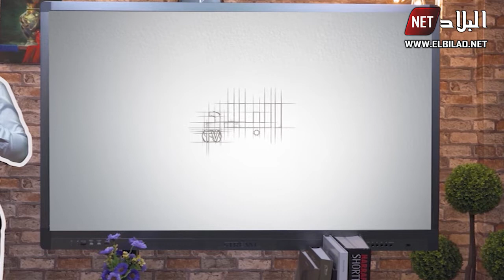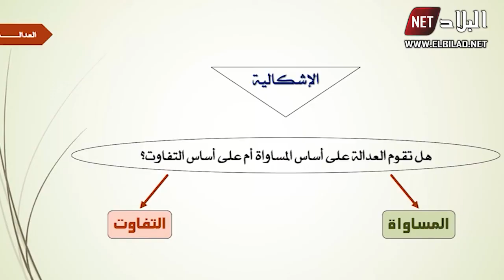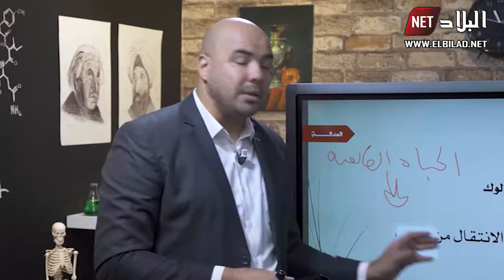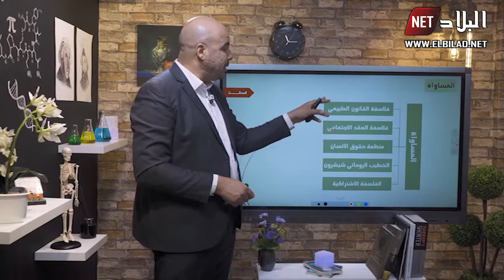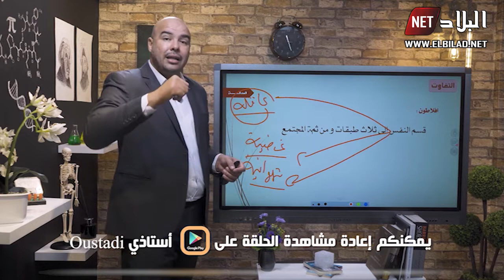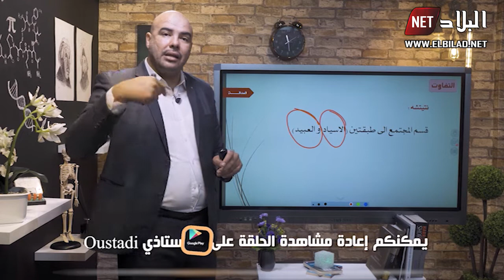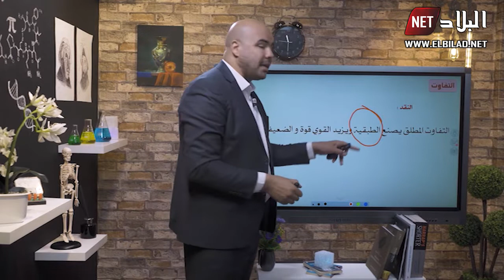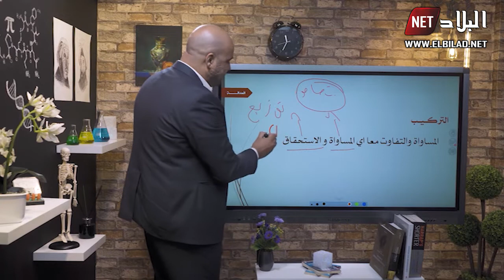"تابعوا البرنامج التعليمي "راجع معي